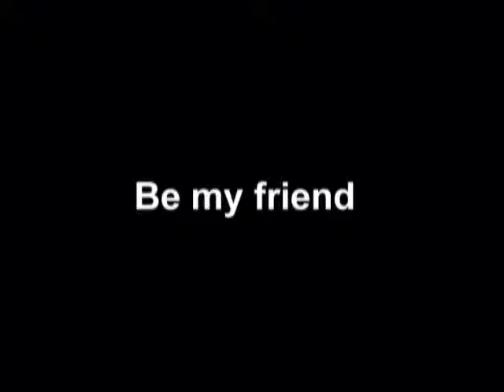Be my friend